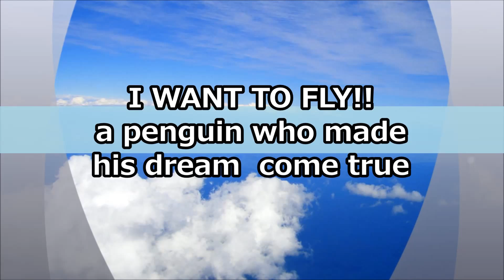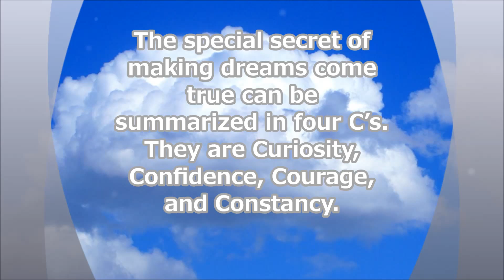CS016【癒し HEALING】I WANT TO FLY!! - a penguin who made his dream come true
cocolo supplie ココロさぷり proudly presents:
【癒し HEALING】I WANT TO FLY!! - a penguin who made his dream come true

夢は叶う！　Dreams come true!

This is English version. こちらは英語版です。
Japanese version is also available. 日本語版もございます。